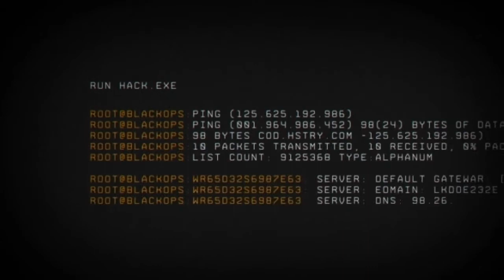BLANCO & Squad Alcatraz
Ya'll ready know what it is.
Alcatraz has since been removed after the Spetcre Rising update, but that's ok.
Ihave right here clips on top of clips of Alcatraz games. Everything including wicked plays & clutch wins with randoms in one of my favorite Blackout game modes.
                           On music-
                                 Korn - Got The Life
                                 A$AP Ferg - Work
                                 $uicideBoy$ - Now Im Up To My Neck With Offers
                                 Logic - 44 More
                                 Mac Miller - Nikes On My Feet
                                 $uicideBoy$ - Paris